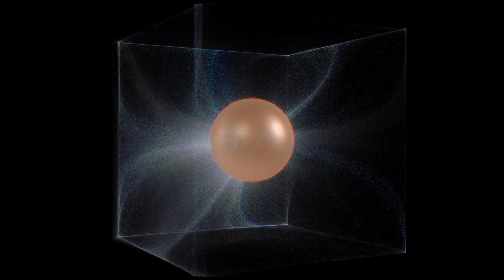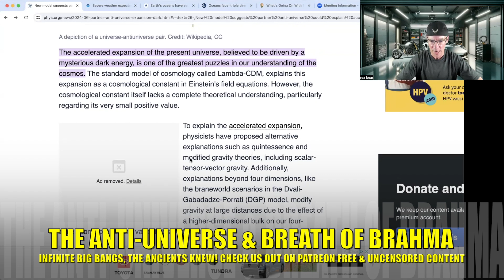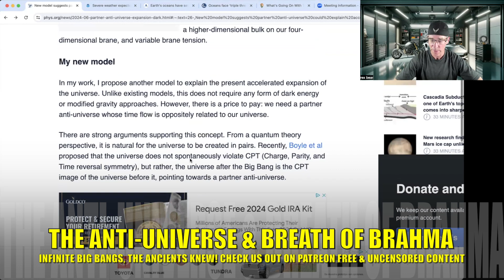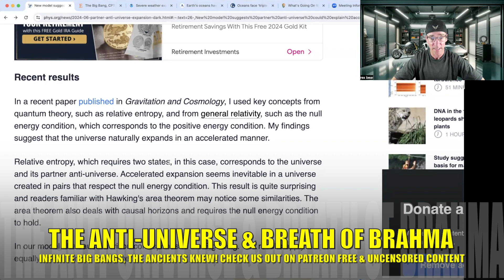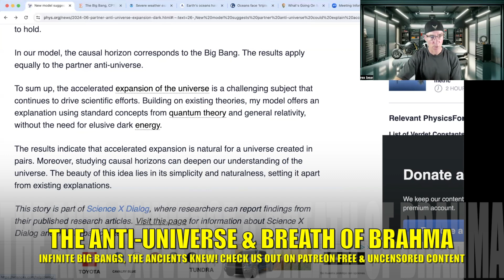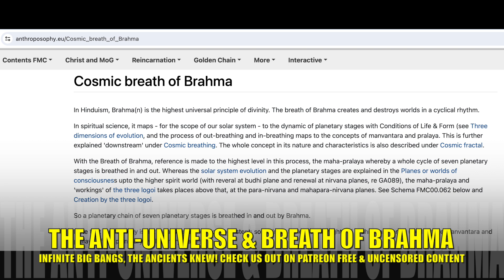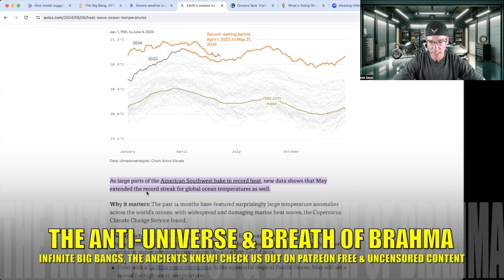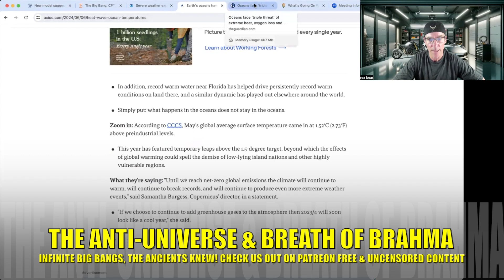"Explosive Discoveries: Anti-Universe & Earth's Ocean Heat Crisis - What You Need to Know!"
Protect Your Retirement W/ A Gold IRA, Get Your Free Gold Coin 1/4 OZ!!

Dive into the latest groundbreaking discoveries shaking the foundations of science and climate studies! In this episode, we unravel:

The Partner Anti-Universe Hypothesis - A revolutionary model suggesting a parallel anti-universe that could explain the accelerated expansion of our universe, eliminating the need for dark energy. Learn how this mind-blowing theory could reshape our understanding of the cosmos!

Earth's Ocean Heat Crisis - Unprecedented heat waves are not just scorching the land but also our oceans. Discover the alarming rise in ocean temperatures, its impact on marine life, and what it means for our planet's future.

Severe Weather Alerts - A detailed look at recent severe weather events and their connection to climate change. From unprecedented storms to rising ocean acidification, find out how these phenomena are interlinked and what they signify for our world.

Join us as we explore these critical topics and uncover the secrets of our universe and planet. Don't miss out on these must-know revelations!